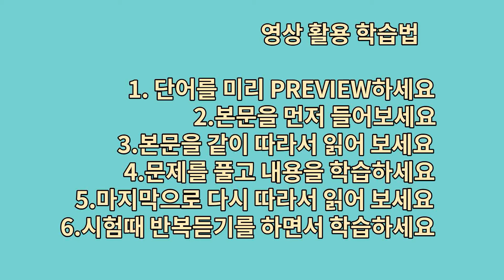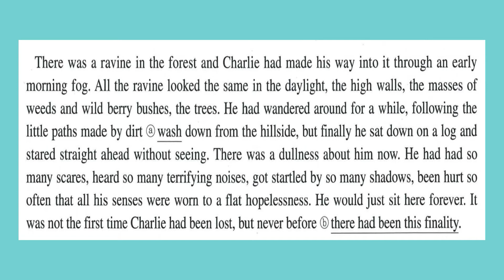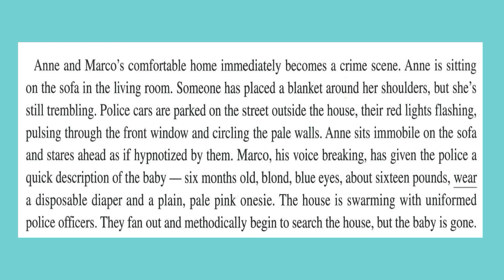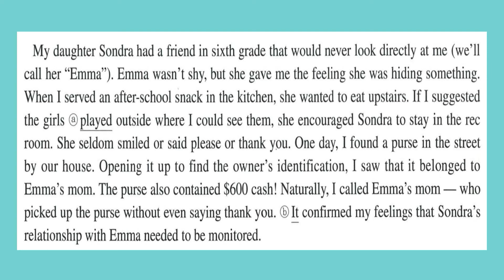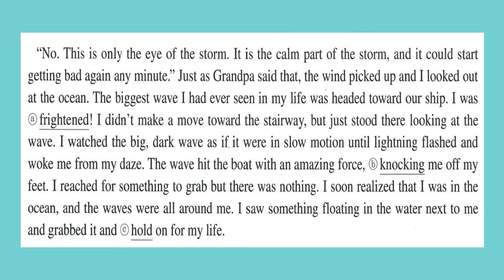올림포스 독해의기본1 / 4강 본문+음원 mp3 / EBS 올림포스 독해의기본1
0:00 학습법
0:10 단어
1:00 수능ANALYSIS
1:55 PRACTICE1
2:50 PRACTICE2
3:46 PRACTICE3